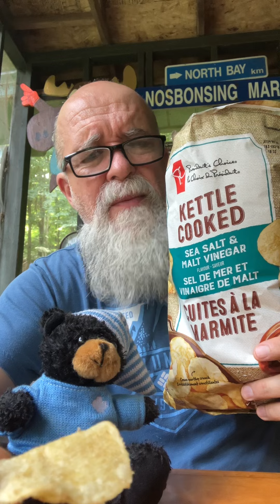President’s Choice sea salt and vinegar kettle cooked and malt vinegar chips review